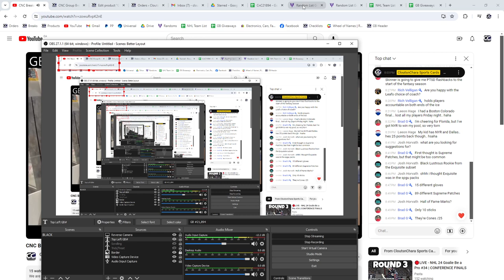Alex Debrincat Supreme Sticks Hockey Chancer Break - CNC GB #21,894